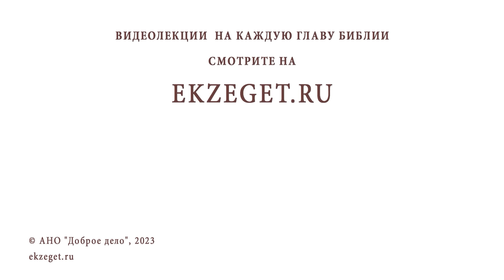ВЕЛИКОМУЧЕНИЦА ЕКАТЕРИНА. Священник Валерий Духанин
Команда Экзегет.

Сегодня на библейском портале "Экзегет" вместе со священником Валерием Духаниным молитвенно вспоминаем святую великомученицу Екатерину Александрийскую.

🔸 Одна из самых почитаемых святых
🔸 Чудесное явление преподобному Серафиму Саровскому
🔸 Девушка из знатного рода
🔸 Александрия - центр учености. Александрийская библиотека
🔸 Блестящий уровень образования Екатерины
🔸 Беседа с христианским подвижником
🔸 Икона Богородицы. Таинственное явление
🔸 Ученица старца
🔸 Святое Крещение
🔸 "Невеста Христова"
🔸 Кольцо  святой Екатерины
🔸 Максимин II - жестокий гонитель христиан
🔸 Узаконенное язычество
🔸 Екатерина обличает языческие взгляды Максимина
🔸 Диспут с философами. Несовершенство языческих "богов"
🔸 Мучения святой Екатерины - вдохновляющий пример
🔸 Орудие для пыток
🔸 Верность Богу
🔸 Красота благодати Святого Духа
🔸 Казнь святой Екатерины
🔸 Мощи св.Екатерины в монастыре на Синае. Древние святыни
🔸 Духовная связь святых